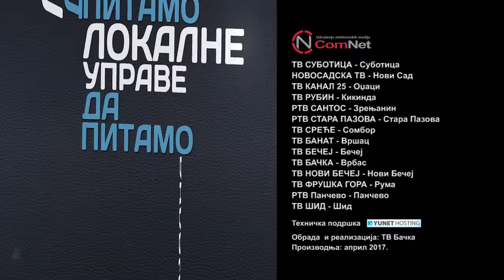07 04 Da pitamo 24